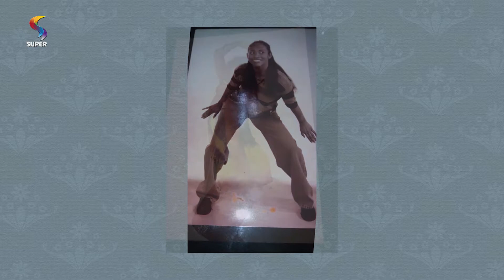Andréa Rodrigues | NOITE E CIA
Pastor Vanderlei Miranda conversa com Andréa Rodrigues e ela nos conta sobre sua conversão à Cristo e seu ministério.

Exibição: 19/12/2018